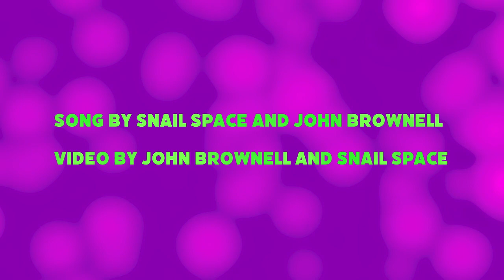Snail Space - How Can You Say Everything's Alright?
Snail Space is Roan Bateman and Paul Copoc. On this song, we collaborated with John Brownell from Missoula's Oblio Joes and Protest Kids. John also made this quarentine-style video.